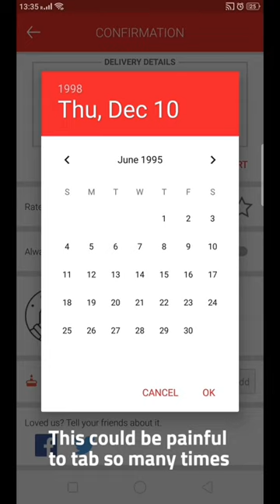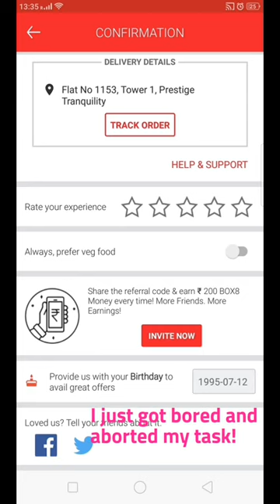Not so intuitive Date Picker UI Components: Box8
This date picker component is provided to select the birth date. The intent of collecting the information is very wise, to provide personalised discounts on any user's birthday.

After browsing for some time I could identify that the information on the top with red colour is clickable and can navigate to other month and year options. It is still not very intuitive to understand which section is clickable as there is no consistent pattern or affordance provided within the component.

The Problem:
The date picker UI Component seem to not provide flexible month and year selection. It just provides left and right arrows to navigate through each month of the year.

This could be very painful for any user to select or tab through each month of the year to reach their birth date. For example: a user needs to select 01 January 2019 to 30 December 1970.

The Solution:
Use flexible and accessible date pickers which could allow users to select years to months to date. This will avoid waste of users time and provide better user experience.

The Bottom Line:
You could provide the best services but it comes down to one point - value your customers time. They take some precious time from their life to browse, buy products and services from you. Empathize with your customers and provide true value for their time and there is a high probability you would gain more loyal advocacy.